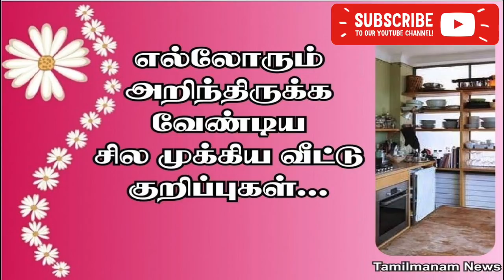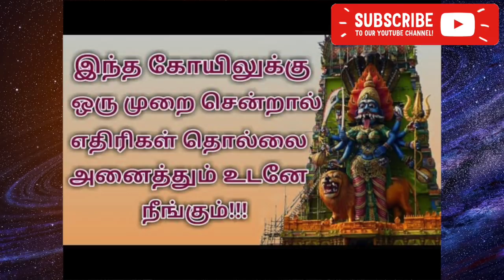கண் திருஷ்டி தீர பூஜை குறிப்புகள் | கண் திருஷ்டிக்குப் பரிகாரம்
கண்  திருஷ்டி  தீர பூஜை குறிப்புகள் | கண் திருஷ்டிக்குப் பரிகாரம் - 3 Poojai Tips for kan drishti

வீட்டில் மற்றும் வியாபாரத்தில் கண் திருஷ்டி நீங்க இத மட்டும் பண்ணுங்க